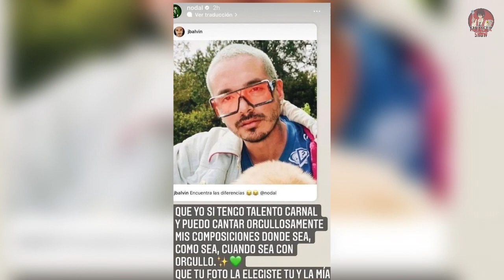CHRISTIAN NODAL empieza PELEA contra J BALVIN tras COMPARARLOS